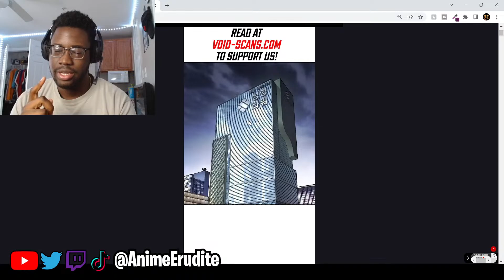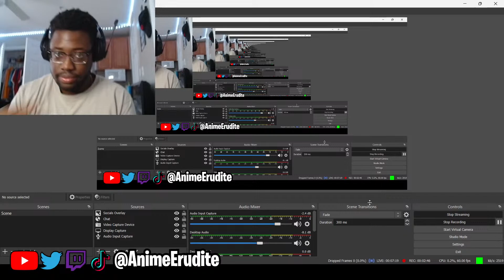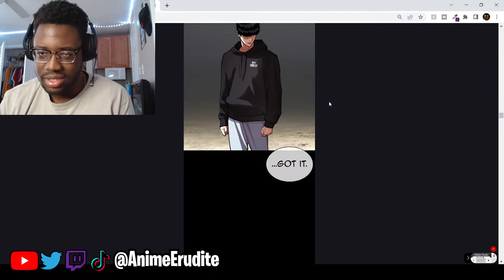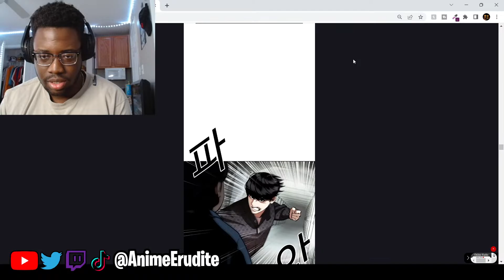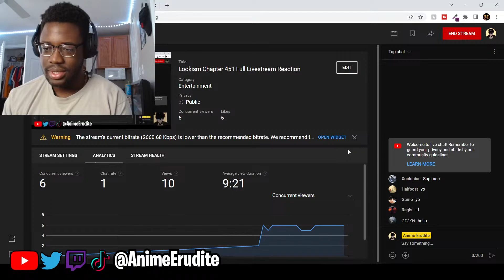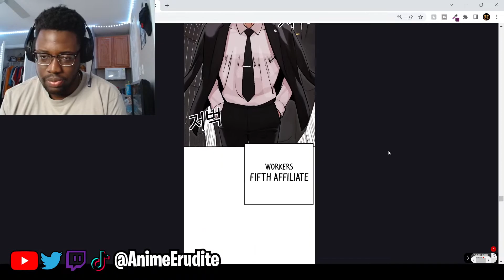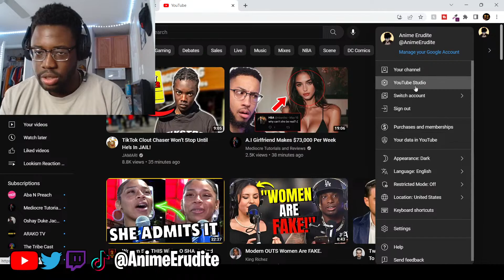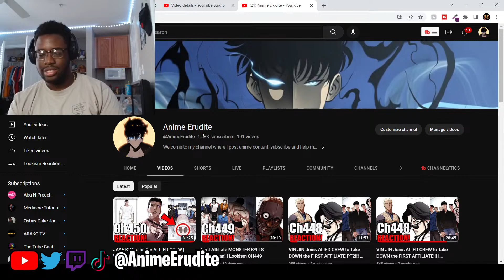Allied VS First Affiliate Arc Begins | Lookism Chapter 451 Reaction!!!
Im still trying to figure out the youtuube livestream so im still unable to download the video and edit it so ill have to do it next time. In the meantime what do you guys think about the chapters and match ups.

Set in the outskirts of the Seoul, Lookism is about a boy named Daniel Park (Park Hyungseok) who is bullied because of his looks. He decides to transfer schools, only to wake up in a new body. Throughout the story he witnesses multiple cases of 'lookism', a form of discrimination based on a person's attractiveness.